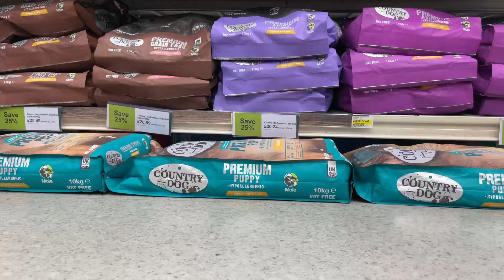8 Puppies go crazy in the store!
8 adorable Puppies go crazy in the local store and find the dog beds!